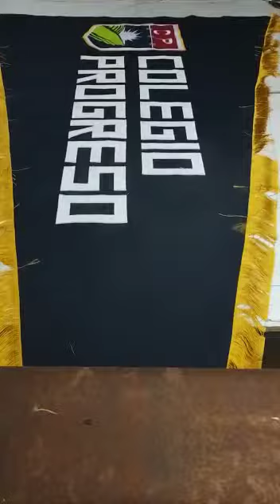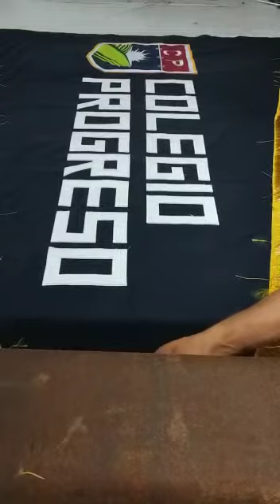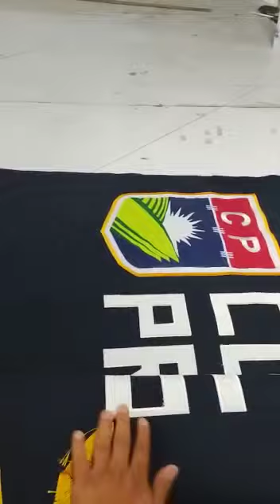Como se hace un banderín de 3 mts. de largo por 1.50 mts. de ancho